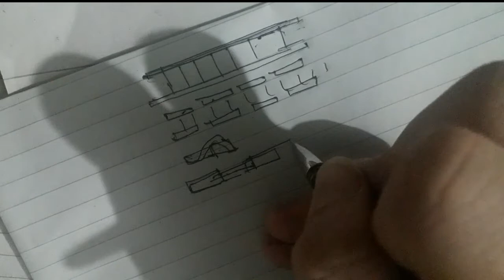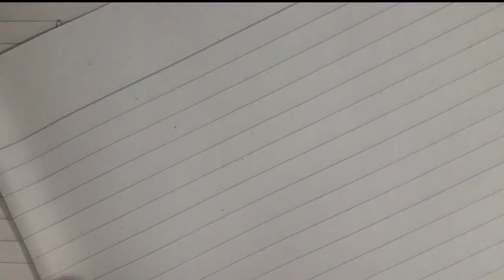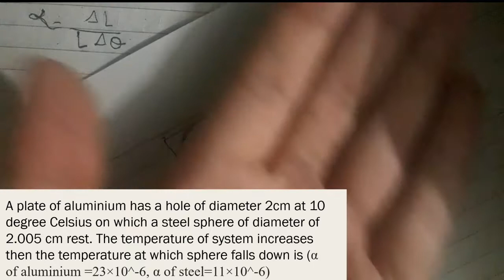Solve them if you can...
MOST IMPORTANT QUESTIONS IN IOE FROM EXPANSION OF SOLIDS
 IOE ENTRANCE PREPARATION PHYSICS